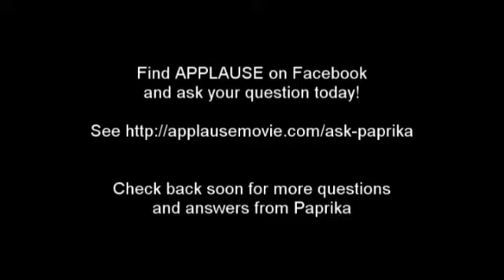Ask Paprika Question 3 - Preparing for a Role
Question 3 in a series of videos from Danish actress Paprika Steen, star of the upcoming feature film APPLAUSE (Opens in New York and Los Angeles on January 21, 2011).

Find APPLAUSE on Facebook or Twitter and ask your question today!